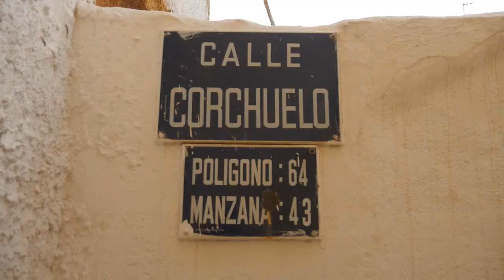Focos de ratas en El Palo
Las vecinas de El Palo denuncian la presencia de ratas en su casas ante la inacción del gobierno municipal.